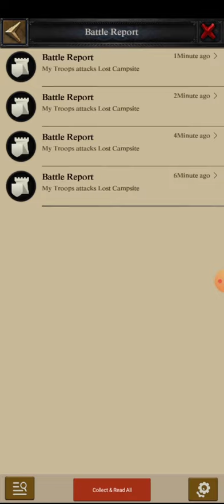Clash Of Kings Revivalmod.New player.6000-6350% statistics free.Start the game.Game link in comments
How to start the game? New player do fast 6350% statistics.
Free Athena,Saladin,Baldwin,Richard,Frederick, heros max 62 lv free🔥 Shura-Edith skin free, and more other a lot of rewards for new player.